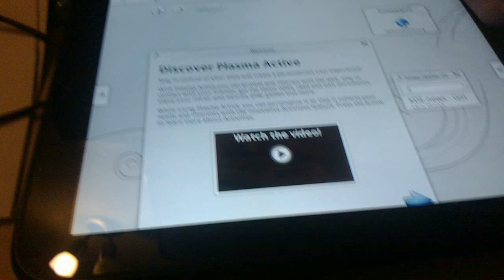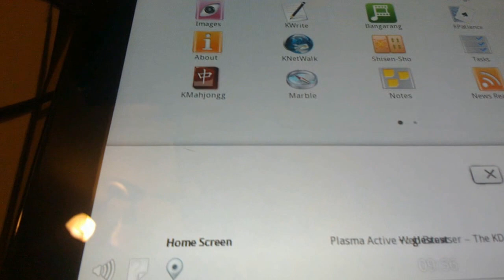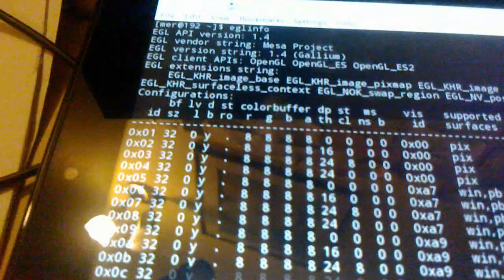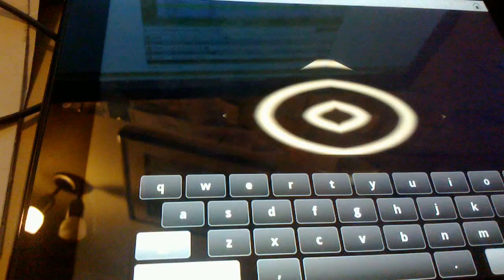Plasma active on mer on the HP Touchpad using freedreno